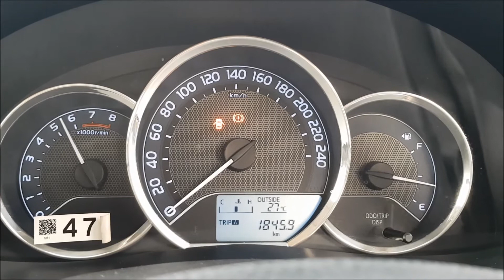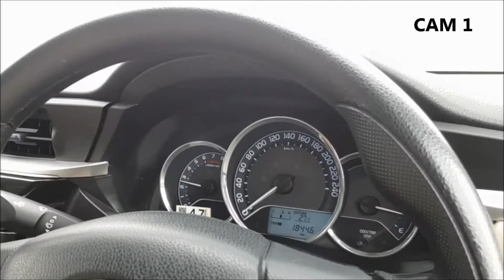Toyota Corolla GLi 1.3 M/T 0-100 Acceleration Test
0-100 kmph test of Corolla's Flagship Sedan: Corolla (11th Generation)
The 10th Generation of Honda Civic was launched internationally in 2013 and for Pakistan in 2014. The variant used in this test is a 1.3l with Manual, 5- speed transmission. Multiple camera's inside and outside the vehicle's cabin provide an insight into how the vehicle handles when accelerated to it's limits.
NOTE: THE TEST WAS CONDUCTED IN A CONTROLLED ENVIRONMENT WHERE ALL REQUISITE SAFETY REGULATIONS WERE FOLLOWED. CLOSE BY ROADS WERE CLOSED AND CORDONED OFF FOR THE TEST TO BE CONDUCTED IN SAFE ENVIRONMENT. WE STRICTLY ADVISE OUR VIEWERS TO NOT TRY THIS.

Can't get enough of us?